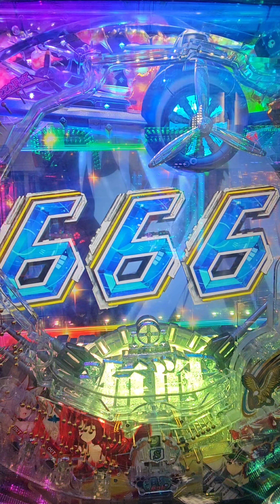アズールレーン#アズールレーン#パチンコ#京楽